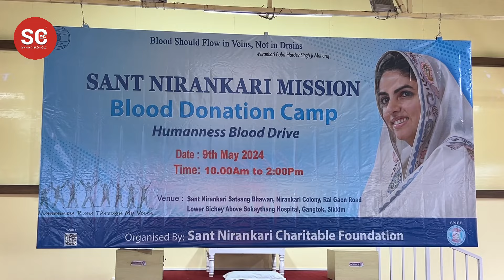Sant Nirankari Charitable Foundation organizes Sant Nirankari Mission Blood Donation Camp at Gangtok